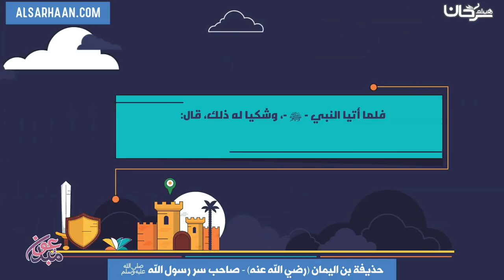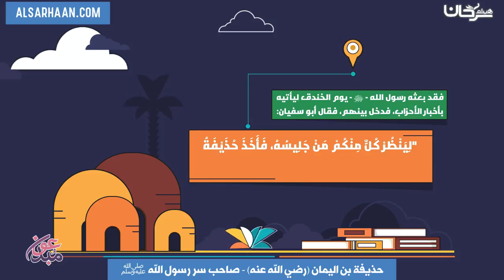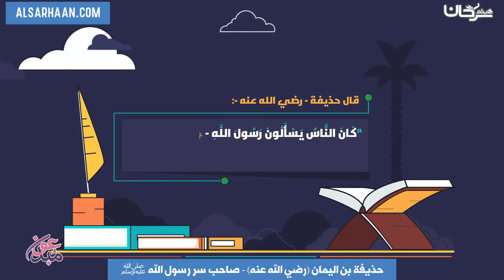حذيفة بن اليمان رضي الله عنه صاحب سر رسول الله ﷺ